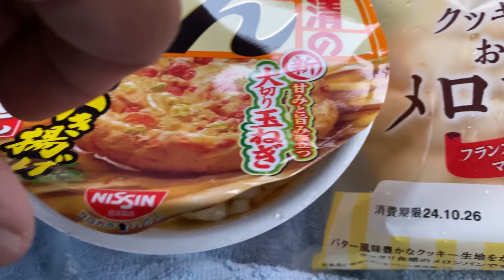どん兵衛鬼かき揚げ メロンパン